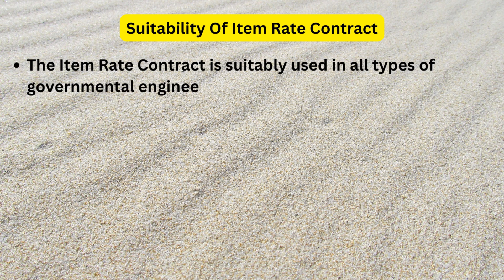01/Item rate contract/civil engineering